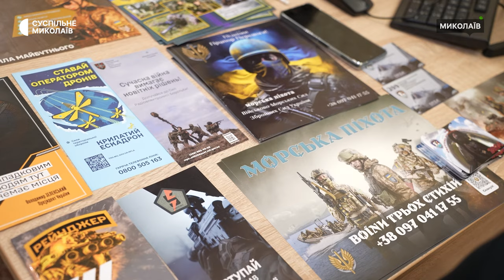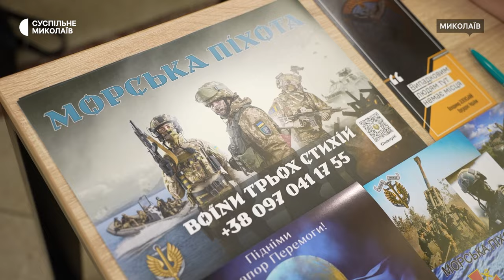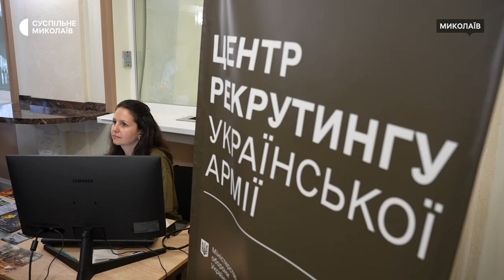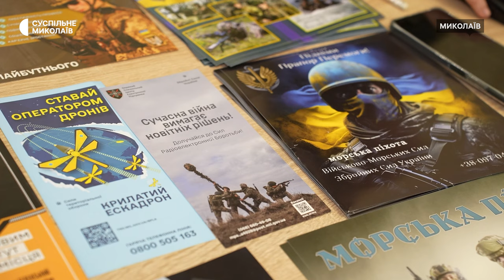У Миколаєві відкрили рекрутинговий центр українського війська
У Миколаєві 29 травня відкрили рекрутинговий центр української армії. Його розмістили у місцевому ЦНАПі. Охочі стати до лав Збройних сил України можуть отримати інформацію щодо підрозділів, а також обрати, де надалі служити.

Авторки: Валентина Гурова, Богдана Будулуца